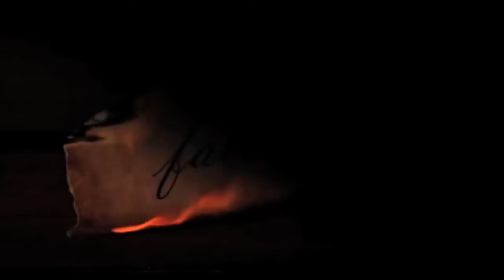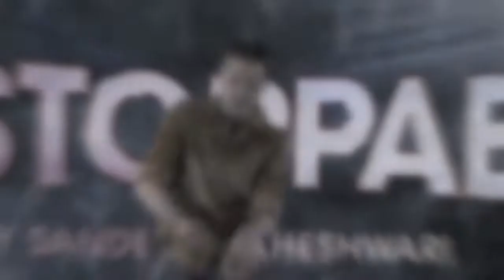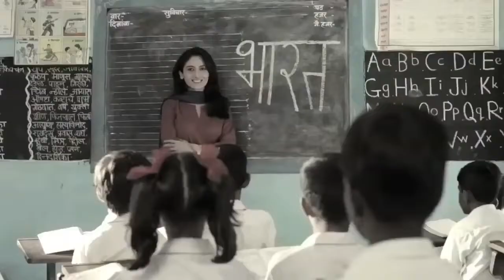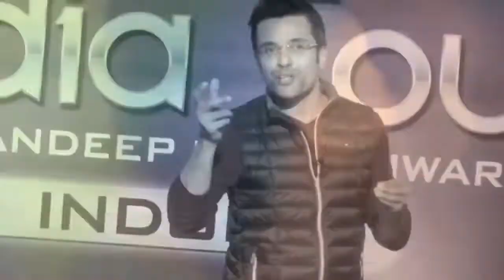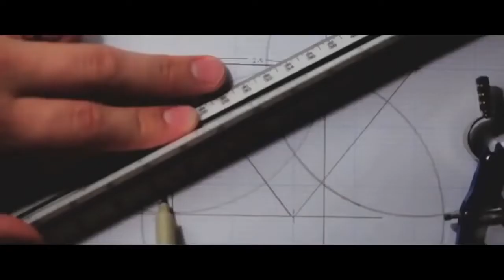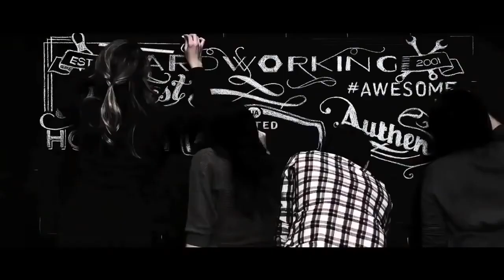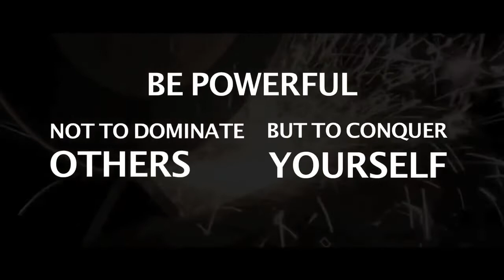BEST MOTIVATIONAL VIDEO EVER _ NEVER GIVE UP _